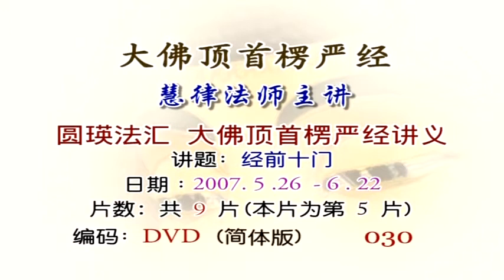大佛顶首楞严经第三套-经前十门 5-1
文殊讲堂
慧律法师-慧律法师佛学讲座
大佛顶首楞严经第三套-经前十门